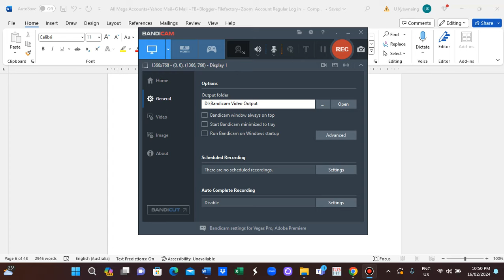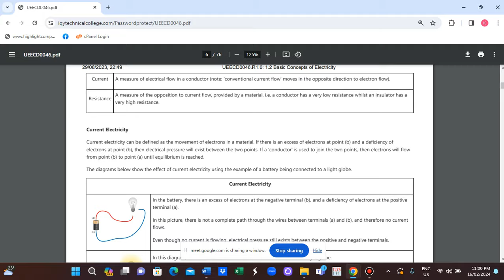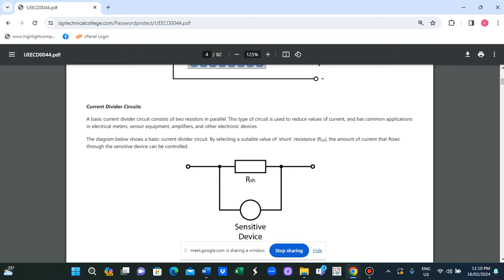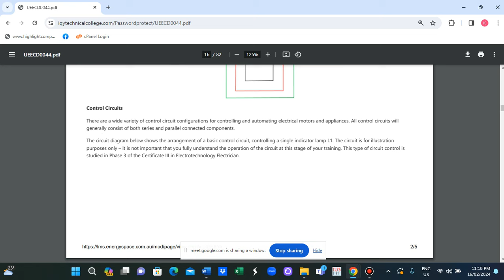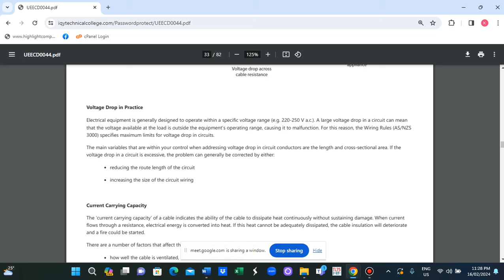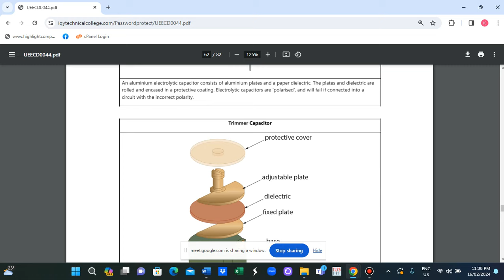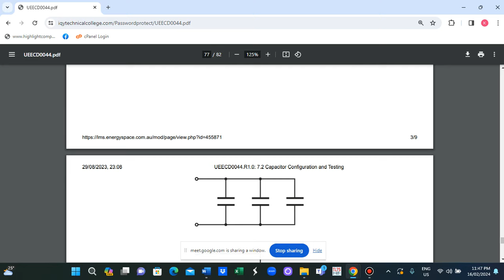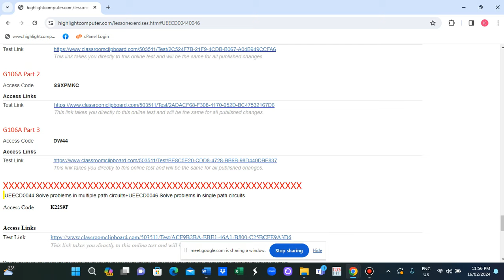Adv Dip EE Lecture E104+ UEECD0044 16 Feb 2024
Parallel Path DC Circuits